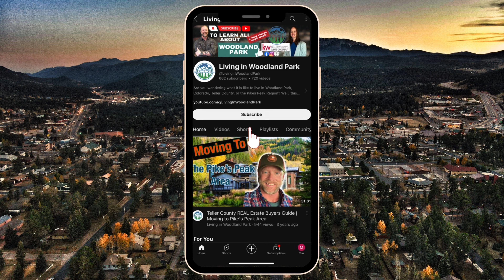Badger Flats Camping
🎥Watch this video to learn about Badger Flats Camping in Lake George! It's an amazing place to ride an ATV or dirt bike with lots of free camping spots. 🚵‍♂️🔥

⏱️⏱️VIDEO CHAPTERS⏱️⏱️
00:00 - Intro
01:24 - Badger Flats Camping
03:51 - Outro

🔴James Dean Mountain Homes Team
KELLER WILLIAMS PARTNERS LLC:EC40045745